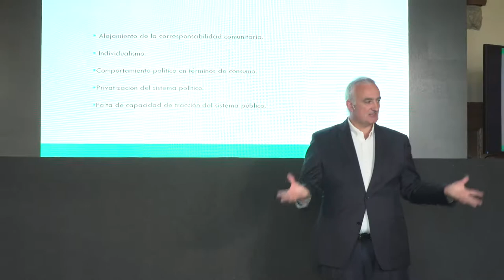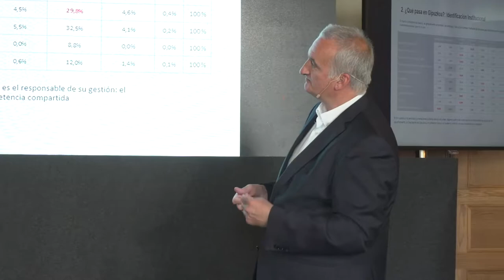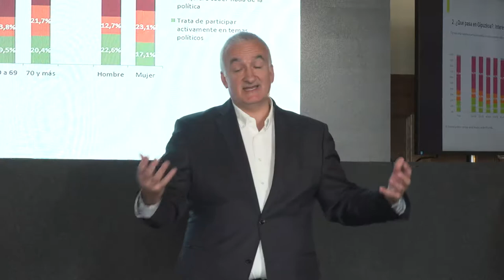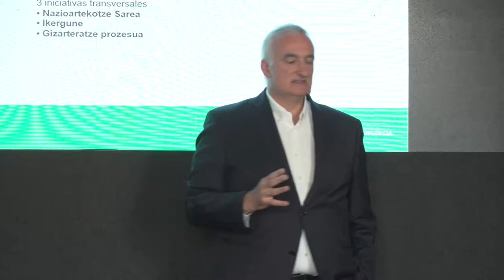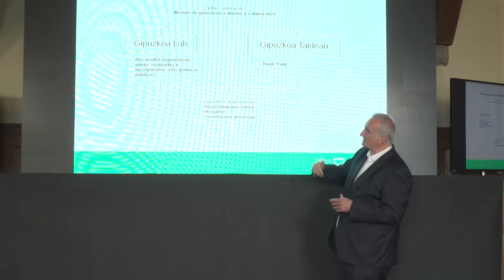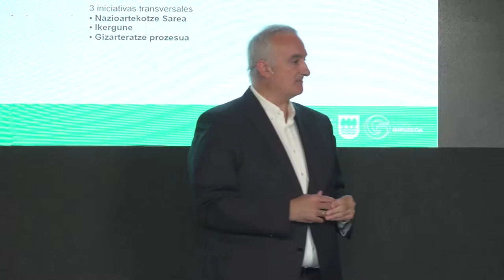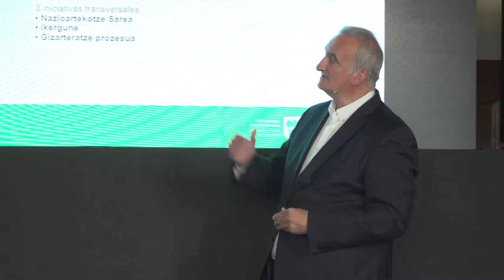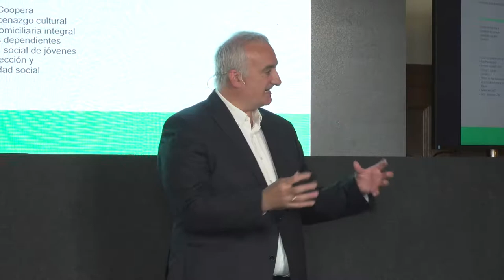Xabier Barandiaran - Kultura politiko berriaren adierazpena / Expresión de la nueva cultura política